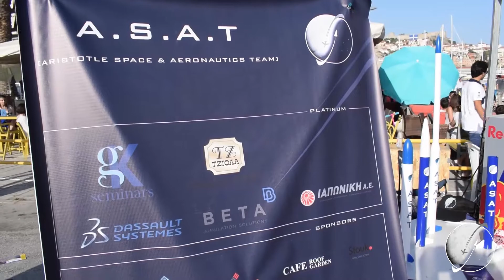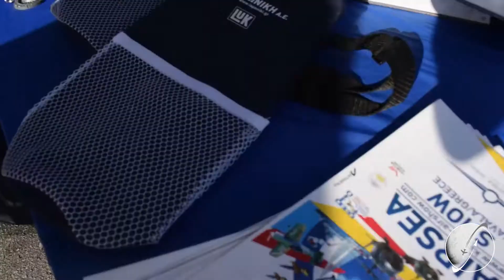Aristotle Space & Aeronautics Team: A.S.A.T. in Kavala Airsea Show 2017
6th Kavala AirSea Show 2017
Κλείνοντας τον όμορφο κύκλο αναμνήσεων από το 6ο Κavala Airsea show, θα θέλαμε να εκφράσουμε την ευγνωμοσύνη μας στην κοινότητα της Καβάλας και ιδιαιτέρως στον κο Παναγιώτη Γεωργιάδη, καθώς όχι μόνο μας προσέφεραν μία άψογη φιλοξενία, αλλά στάθηκαν δίπλα μας και μας βοήθησαν για την καλύτερη παρουσία μας στον εκθεσιακό χώρο του φετινού show!
Χαιρόμαστε πολύ, αφενός επειδή παρακολουθήσαμε και λάβαμε μέρος σε μία εκπληκτική εκδήλωση και αφετέρου διότι γνωρίσαμε ανθρώπους που ενδιαφέρθηκαν για το έργο μας και μας ενθάρρυναν να συνεχίσουμε μέχρι να εκπληρώσουμε τους στόχους μας!